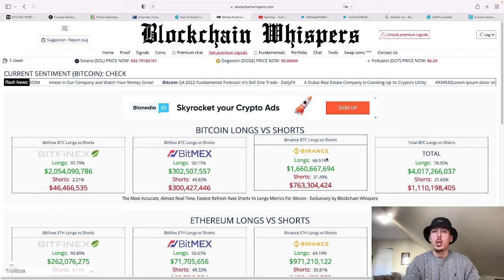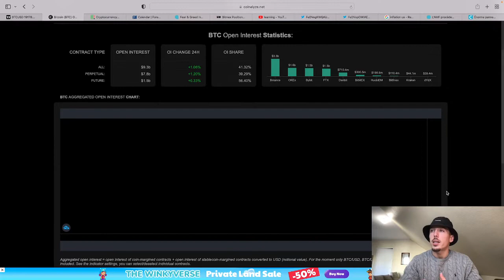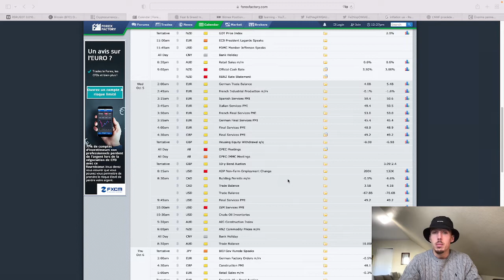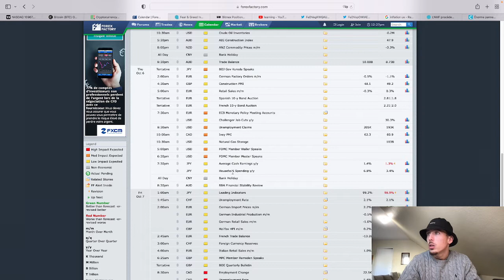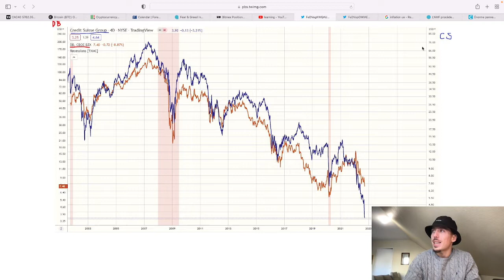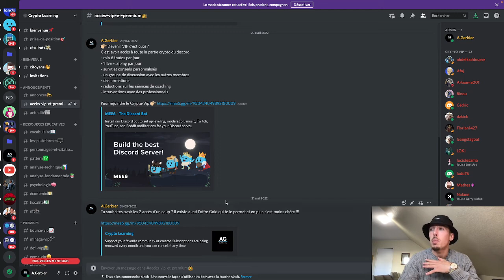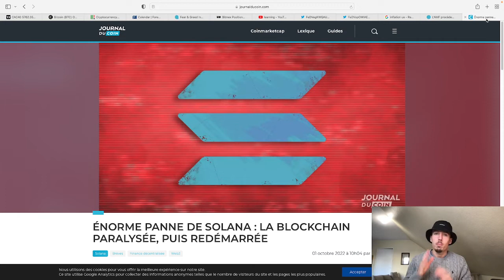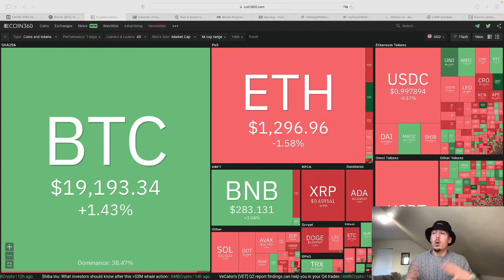Débrief Hebdo. Analyse, résultats + actualités !!!